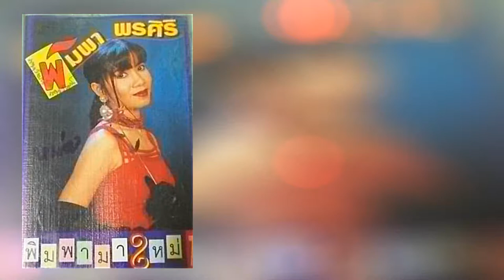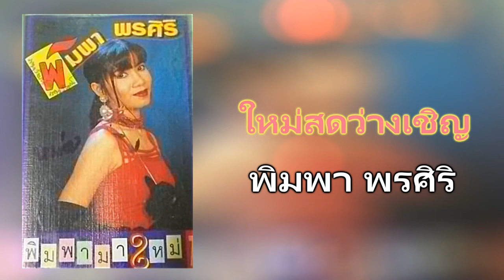05.ใหม่สดว่างเชิญ - พิมพา พรศิริ [320Kbps] (ชุด พิมพามาใหม่)